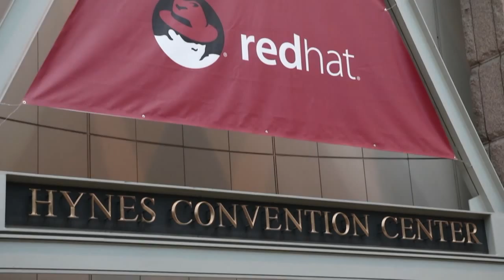Delano Seymour - Red Hat Summit 2015 - theCUBE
01. Delano Seymour, 6fusion, Visits theCUBE. (00:20)
02. How 6fusion Meters the Consumption of IT. (00:46)
03. Determing Cost and Productive Capacity of Infrastructure. (04:13)
04. Supporting Virtual and Physical Hardware Platforms. (05:58)
05. Phases of Moving to OpenShift. (06:31)
06. Typical Customer Scenario and Best Practice. (08:24)
07. Making the Valuation of Consumption Simple. (13:33)
08. OpenShift Benefits the Metering of Containers. (15:42)
09. 6fusion Partnerships and Goals. (16:26)

IT: The new utility
by Amber Johnson | Jul 3, 2015

Red Hat Summit partner 6fusion wants to “create a way to meter consumption for IT.” As Delano Seymour, chief technical officer at 6fusion, explained the concept to theCUBE’s Dave Vellante and Stu Miniman, his company “meters IT like you would electricity.” Toward that goal, 6fusion “created a standard unit of measure for consumption,” which can be used to “bill customers based on usage.”

6fusion created a patented algorithm that combines six metrics to generate the workload allocation cube (kiloWAC for short). While the name may “create a little grin when people hear” it, Seymour explained, the unit of measurement could change the way businesses analyze their usage. Seymour expressed that 6fusion just wants to “make it simple,” and its service makes usage “visible so you can make good decisions.”

“We build software meters,” Seymour continued, adding that the standard process for a business starts with looking at fixed costs, operating costs, and boiling it down to a cost per month. After creating a baseline, the customer may decide to improve their usage rates, or more frequently the customer uses that information for improving billing.

Currently, the company supports virtualized environments, such as VMware and Xen, Seymour said. 6Fusion also works with physical hardware, Windows and Linux, although that requires agents unlike the remote metering service.

The company is adding OpenShift to its list of supported platform to meter containers. OpenStack and containers make metering 6fusion’s “utility” easier because it allow them to operate “closer to application and workload,” Seymour said. “Being able to meter a group of containers that are very transient … is kind of tough.” Therefore, 6fusion’s new meter that will incorporate OpenShift is likely to be released this year.

6fusion is “theoretically a data company,” but with rates starting at $1 per kiloWAC, Seymour hopes to see this small start-up of 15 employees become the “Bloomberg of IT” by helping businesses “mix and match the right workloads.”